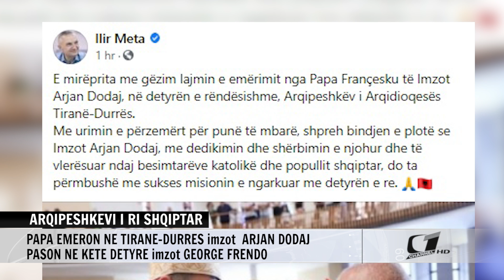ARQIPESHKEVI I RI SHQIPTAR, PAPA EMERON NE TIRANE-DURRES imzot ARJAN DODAJ